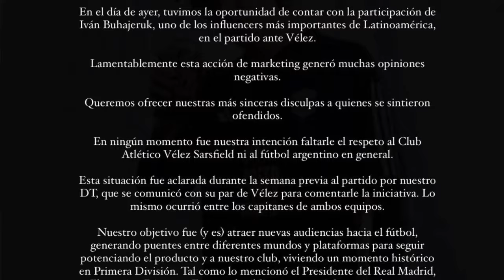⚽🤯 Spreen y el Deportivo Riestra: el escándalo del influencer argentino en su Primera División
Iván Buhajeruk es un streamer que debutó como futbolista profesional en la Primera División de Argentina 🇦🇷 con el Deportivo Riestra, equipo recién ascendido pero la noticia le dio la vuelta al mundo.

Solo estuvo en la cancha un minuto. ¿Hasta dónde puede llegar el marketing?